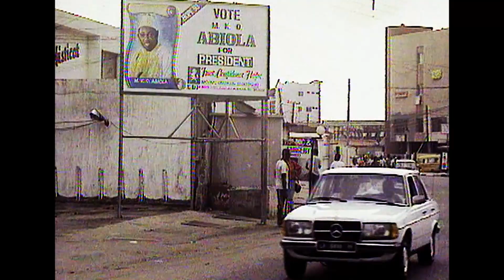Daughter of Destiny: Hafsat Abiola-Costello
Fearless Nigerian activist Hafsat Abiola-Costello opens up the 8th Annual Women in the World Summit about the political assassination of her parent and how she's picked up the torch of her martyr mother.